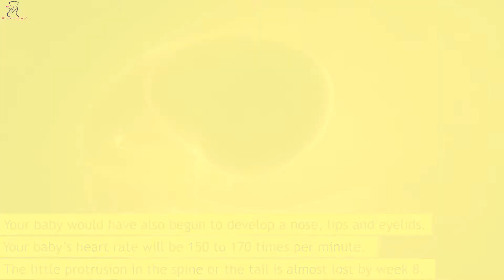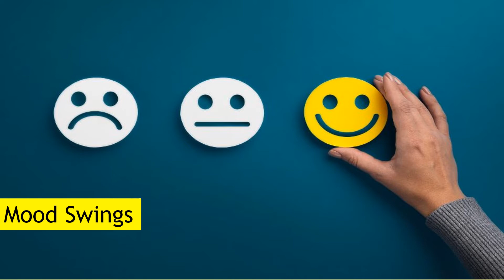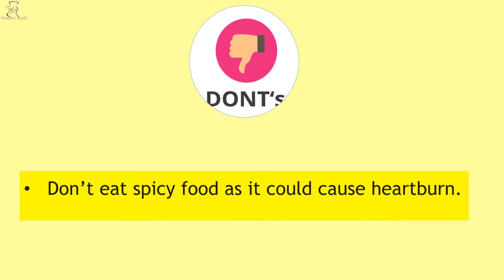9 Weeks Pregnant - What to Expect?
9 week pregnant
9 week pregnant baby position
9 week pregnant baby moving
9 week pregnant ultrasound
9 week pregnant baby development
9 week pregnant symptoms
9 week pregnant baby size
9 week pregnant baby movement
9 week pregnant baby

You are now 9 weeks pregnant and must be wondering what to expect by this week.

In this video, you will find information about baby development, physical and emotional changes in your body, and pregnancy care tips you should follow when 9 weeks pregnant.

The 9th week of pregnancy is the last month of the first trimester. By this week, your little one completes the embryo stage and starts developing into a foetus. It is the same stage when your baby starts looking more like a human being.

You and your baby will go through a lot of changes during this phase. Also, you should be preparing for the first visit to your doctor for seeking advice on fitness, sleep, and eating habits.

Watch this video to know everything essential about 9 weeks of pregnancy.

Women's World helps you through your journey of Getting Pregnant, Pregnancy & Parenting. Happy Parenting!

Connect with Women's World.